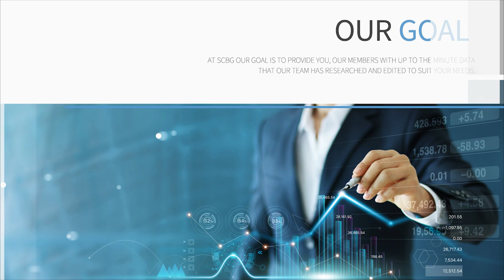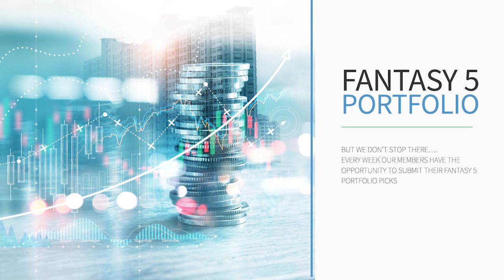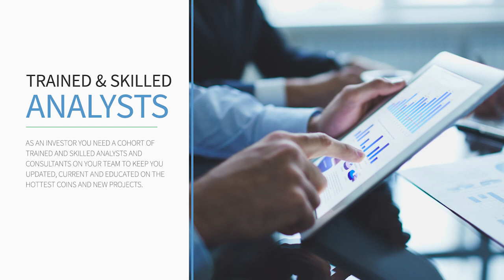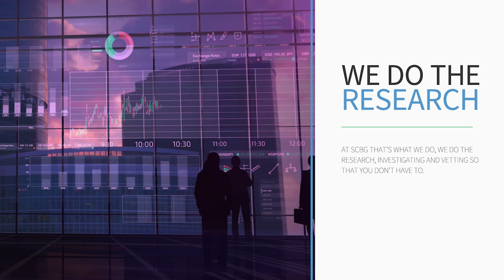SCBG Now is the Time!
What Small Cap Big Gains (SCBG) provide

• Daily Private Telegram Updates consisting of major news events, ready to move coins, indicating entry and exit points in a easy to read chart format
• Weekly PDF Reports consisting of the top Small Cap Big Gains coins we follow

We are focusing on major growth cryptocurrencies taking advantage of 5 TOP TRENDS

1. Gaming Blockchain - set to explode as over 3 billion people are moving into the gaming industry
2. METAVERSE – similar to WAX and ONT as an example with a constant growing list. As an example, WAX is now up 4000% since one of our analyst called.
3. Decentralized Autonomous Organizations (DAO)
4. NFTs
5. Cross-Chain-Interoperability

At the dawn of this new financial age, how prepared are you to navigate through the ups and downs of the most dynamic period in human history?
At SCBG our goal is to provide you, with up to the minute data that our team has researched that suit your needs. The information and analysis form a solid foundation executing trades within a 7-to-60-day timeframe, in some cases much faster.

Grow your portfolio
In addition to the top 10 coins we follow, our team looks for new trends in the crypto space and provides a highly researched fortnightly PRE-BUILT PORTFOLIO that members can use to build a micro portfolio within their macro portfolio.

We don’t stop here and every week our members have the opportunity to submit their FANTASY 5 PORTFOLIO PICKS chosen from a list of up to 75 of the hottest trending coins that have the potential to be a 10x, 100x or 1000x gem.

Interactive Weekly Zoom Call Explained
In addition to the above, you also have access to a private INTERACTIVE WEEKLY ZOOM CALL where you can ask our team any questions (every question gets answered). On this call, we provide an overall analysis of the market to help you gain a better understanding of trends and opportunities as well as special coin picks that we don’t publish in the weekly report.

We cannot state this strongly enough, the cryptocurrency space is changing faster than any one person can keep up with. As an investor, you need a cohort of trained and skilled analysts and consultants on your team to keep you updated, current and educated on the hottest coins and new projects.
At SCBG that’s what we do, we do the research, investigating, and vetting so that you don’t have to. There has never been a better or more critical time to align with a team of industry professionals whose goal is to help its members create generational wealth, since 2016.

The Team @ BitcoinTAF.com